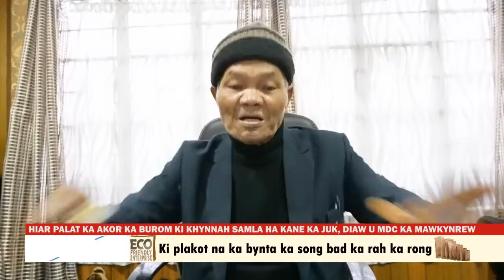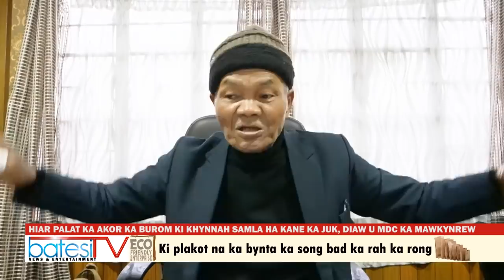HIAR PALAT KA AKOR KA BUROM KI KHYNNAH SAMLA HA KANE KA JUK, DIAW U MDC KA MAWKYNREW